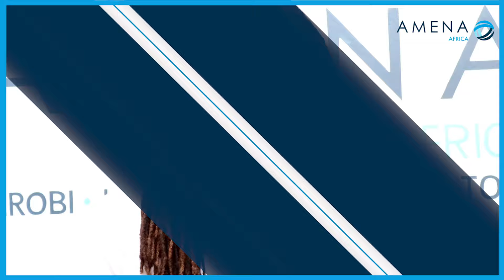Waste management - Potential opportunity in Kenya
Solid waste management is a growing topic of conversation and business opportunity in Kenya. It is estimated that 2400 tones of solid waste is produced in Nairobi, 20% of which is plastic waste. Currently waste is mostly disposed of in open air dumpsites and landfills, however, the government intend to move to a more structured way of waste collection and processing. As such, there are some private sector players creating innovative solutions for the collection and processing of all kinds of solid waste in the country.